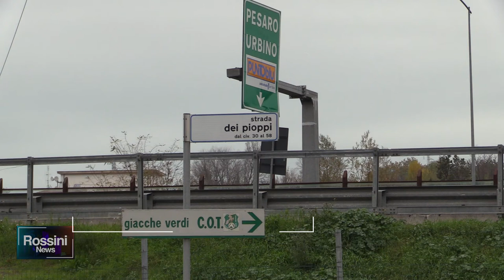BIODIGESTORE, PESARO PROPONE UN "PIANO B" A TALACCHIO